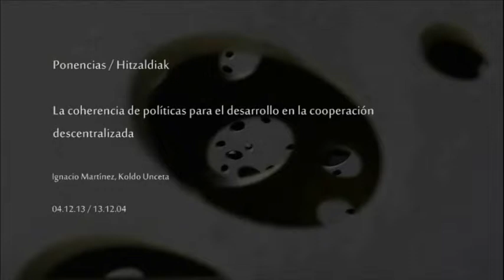La coherencia de políticas para el desarrollo en la cooperación descentralizada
Hitzaldiak 2013ko abenduaren 4an izan ziren San Telmo Museoan “Garapenerako politiken koherentzia” zikloaren barnean. Parte-hartzaileak Ignacio Martínez eta Koldo Unceta izan ziren.